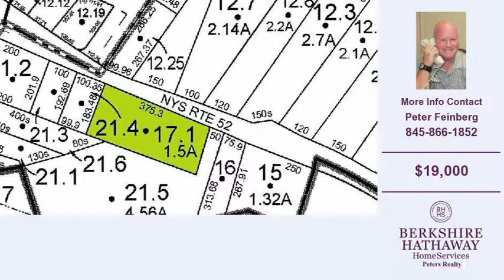Land For Sale Loch Sheldrake NY 1.5-Acres $19000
Welcome to another Loch Sheldrake, NY property for sale brought to you by Peter Feinberg of Bershire Hathaway Home Services Peters Realty - The Leader in Loch Sheldrake, NY Real Estate Services.
This video contains information on one of our Loch Sheldrake, NY Homes for sale.
Property Type: Residential
Price: 19,000
Agent Name: Peter Feinberg
Agency: Bershire Hathaway Home Services Peters Realty

Property Information:
Building Square Feet: 0
Bedrooms:
Bathrooms Full:
Bathrooms Partial:

Description: right near golf,schools both central school and community college...near future interstate...close to shopping in either Monticello or liberty. municipal water/sewer. great location for a house or with a variance, possible business...check it out no appointments necessary...

If you are looking to purchase a home in Loch Sheldrake, NY you can visit our to view all listed homes and real estate for sale in Loch Sheldrake, NY

If you are thinking about buying or selling a home or property in Loch Sheldrake, NY give Peter Feinberg a call at for a free no obligation consultation.

Our Real Estate brokers offer years of experience helping home buyers and sellers in Loch Sheldrake, NY and our market area.

Thank you for viewing our real estate listings and remember you can search all listed homes, property and real estate at our